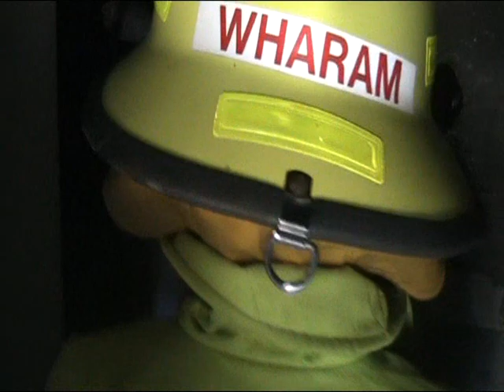NTFRS Recruit Squad 1.2010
Northern Territory Fire & Rescue Service Recruit Squad 1/2010